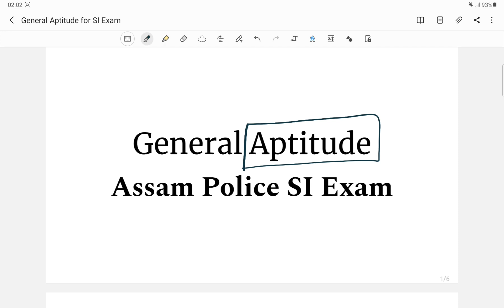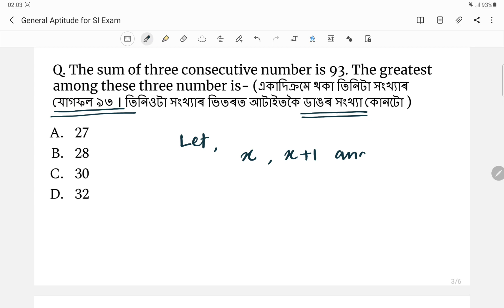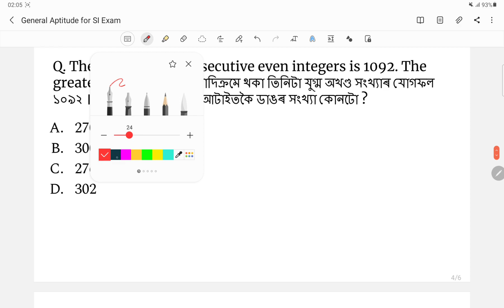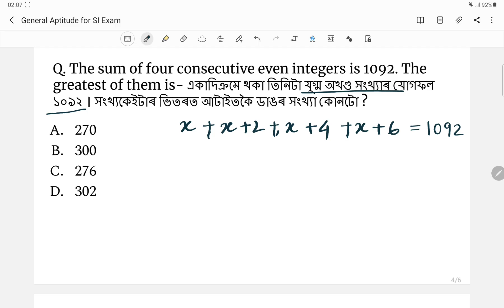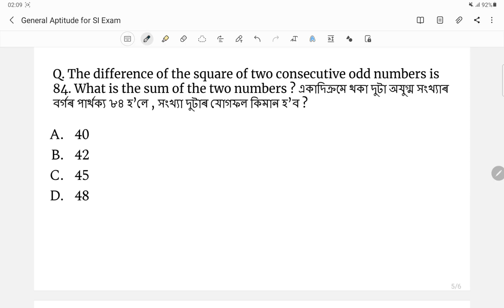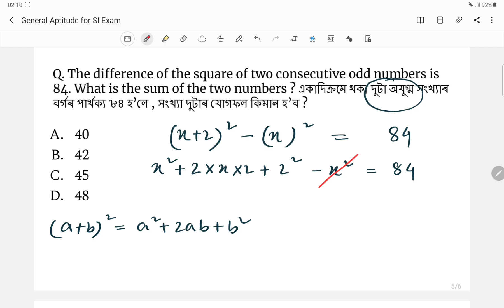Assam Police SI Exam 2022 || Maths and Aptitude part 1 | Previous year question | Mind Map Education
Most important maths and aptitude questions for Assam Police SI exam .